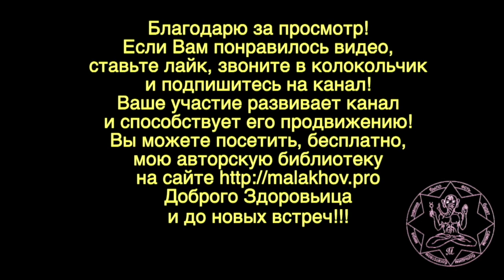14 августа. Малахов.